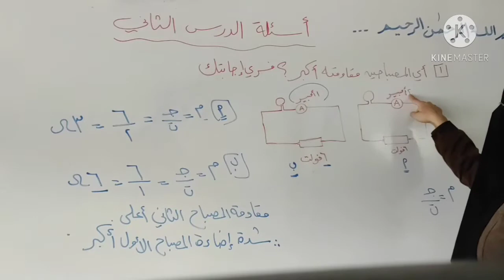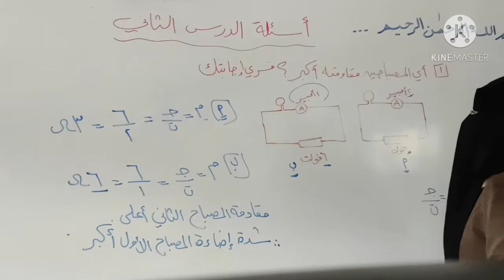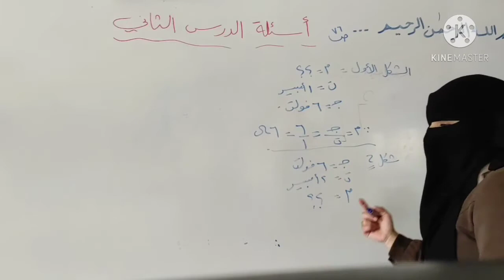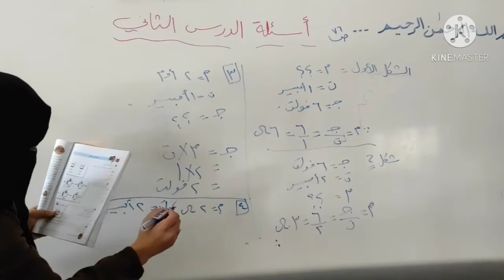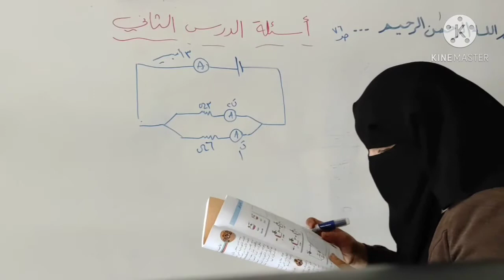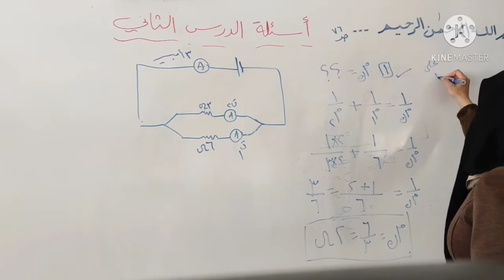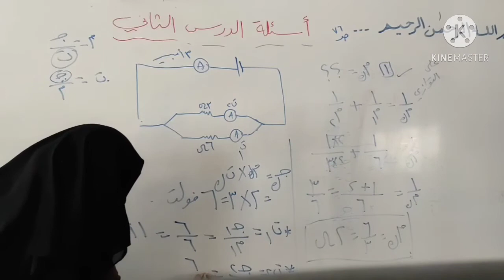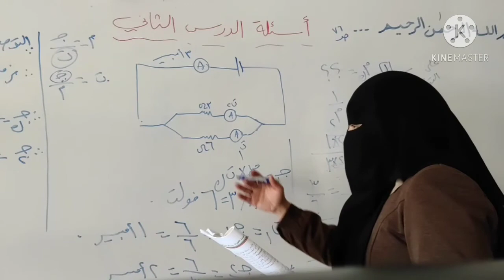✍️حل أسئلةالدرس الثاني من الوحدة الثانيةمن كتاب العلوم للصف التاسع✍️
# علوم الصف التاسع
حل أسئلة الدرس الثاني من الوحدة الثانية